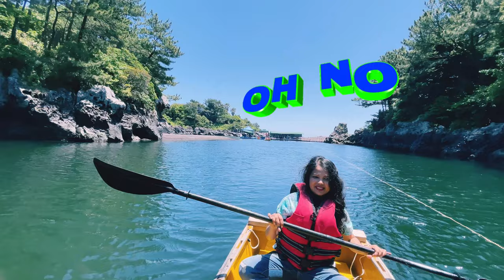බෝට්ටුවෙන් කොරියාවේ 🚤 Travel with Doc Korea travel vlog sinhala 제주 쇠소깍 Kayaking Soesokkak Jeju 🇰🇷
අද අපි යනවා ලස්සන ජෙජු 제주 වල තියන තවත් ලස්සන තැනක adventure එකකට.. ඒක තමා  Soesokkak estuary 쇠소깍 එකේ Kayaking experience එක.. ඉතිං වීඩියෝ එක බලලා කමෙන්ට් කරන්න... හැමෝටම ජය... ✌️❤️

Korea travel video
Korean lifestyle
Korean village life
Food vlog Korean
Seoul vlog
Korea tour
Seoul travel
Travel agency
Travel itinerary
Travel series
Travel website
Girl travel vlog
Travel news
Passport travel
Travel artist
Travel vloger
Travel vlog channel
Travel bucket list